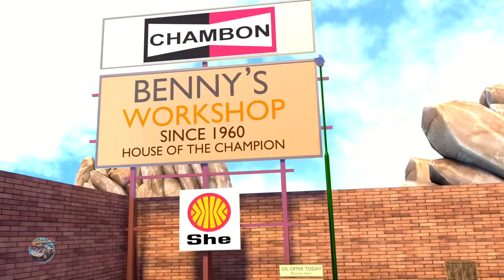Bingo Dog Song | Speedies Car Cartoons | Nursery Rhymes For Children